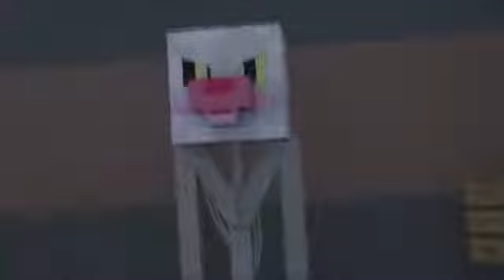Анимация пять ночей с Фредди выжеви в ночи